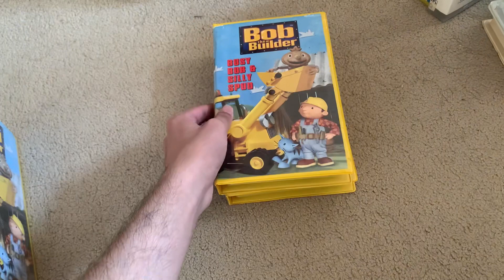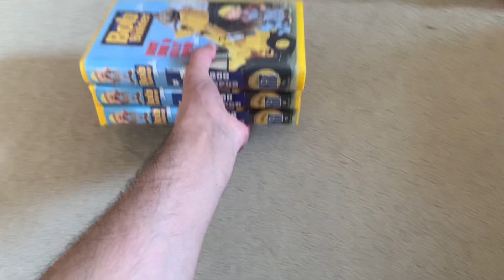Bob The Builder: Busy Bob and Silly Spud 2002 VHS (3 Copies)